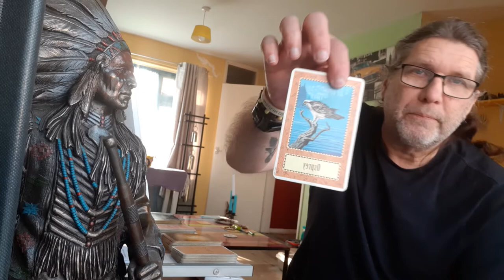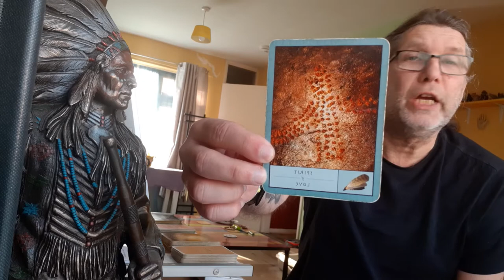LIBRA March 2022 general reading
You have made a lot of progress - keep going.